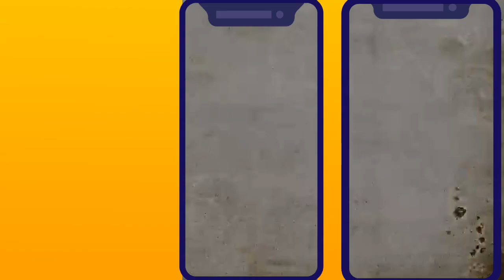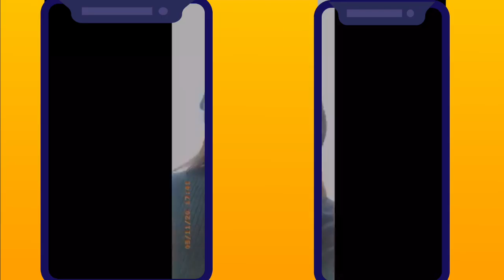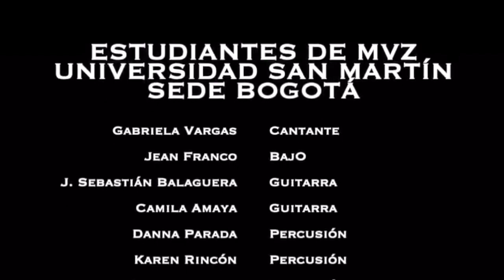Festival Cultural Sanmartiniano - Día de la Música - Sede Bogotá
Canción: Stand by me
Estudiantes de la sede Bogotá.

Te invitamos a ver más experiencias a nivel nacional.

26 de mayo: Día de la música.
27 de mayo: Día del deporte y la literatura.
28 de mayo: Día del arte.
29 de mayo: Día de la danza.